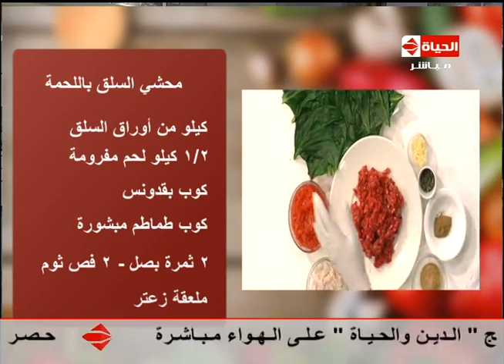المطبخ - اليوم الطبي - الشيف /يسري خميس - طريقة عمل "محشي السلق باللحمة "almatbkh